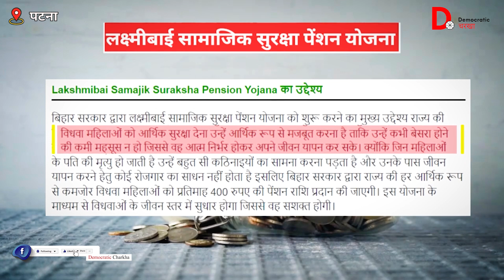Bihar : विधवा महिलाओं को पेंशन कब देंगे Nitish Kumar ? | Ground Report | Patna News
आपको हमारी ये वीडियो कैसी लगी हमें कमेंट करके बताएं. साथ ही इस तरह की ग्राउंड रिपोर्ट के लिये डेमोक्रेटिक  चरखा को फॉलो करें. धन्यवाद.
हमसे जुड़े

आप अपने दोस्तों और परिवार वालों से भी डेमोक्रेटिक चरखा को मदद करने की अपील कर सकते हैं. ताकि हम आपका व्यक्तिगत तौर पर शुक्रिया कर सकेंआपको हमारी ये रिपोर्ट कैसी लगी हमें कमेंट करके बताये